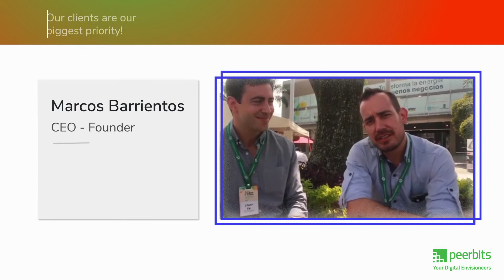Marcos Barrientos talking about Peerbits from Colombia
Peerbits has added one more feather to its hat by successfully delivering the "Incontacto LEADS: project.

Watch this video to know what Marcos Barrientos, CEO-Founder of Grupo HBB S.A.S, Colombia has to say about his experience of working with Peerbits.

Satisfied Mobile Client List | Happy iOS Customer List - Peerbits